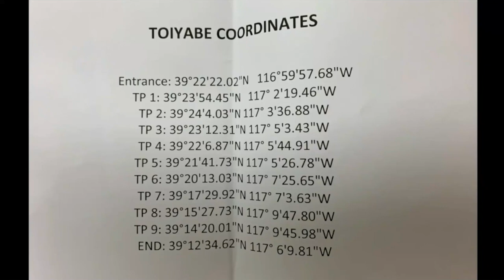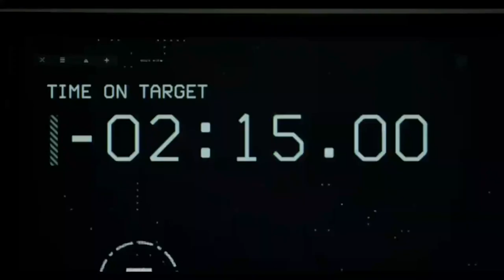2023 CT1 Community Annual Meeting: Behind the Scenes of Top Gun: Maverick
5/18/23, CDR Frank "Walleye" Weisser: Join us as we hear from one of the Navy pilots who flew some of the most memorable scenes from last summer’s blockbuster hit Top Gun: Maverick and learn how his experiences can inspire us to pursue excellence in carrier maintenance.